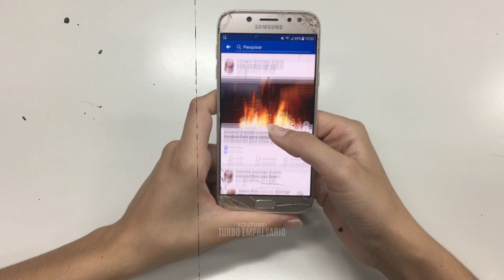🔥🤩 ENCHULAME LA MAQUINA VERSION MEXICO: ¿que paso con TUNEAME LA NAVE y porque lo CANCELARON?